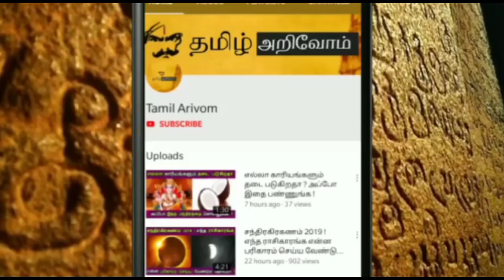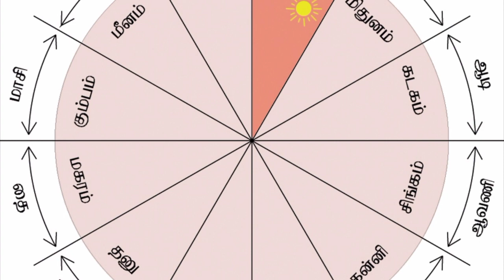நாளை நவமி சனிக்கிழமை ! தனுசு ராசிக்கு ஏழறையில் கோடீஸ்வர யோகம் ! ஜோதிடரின் வாக்கு !